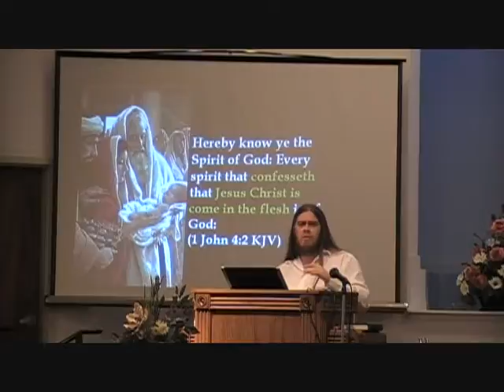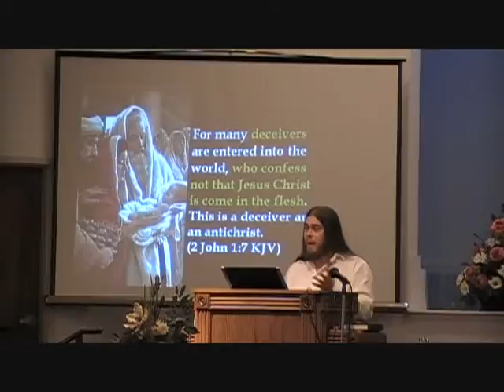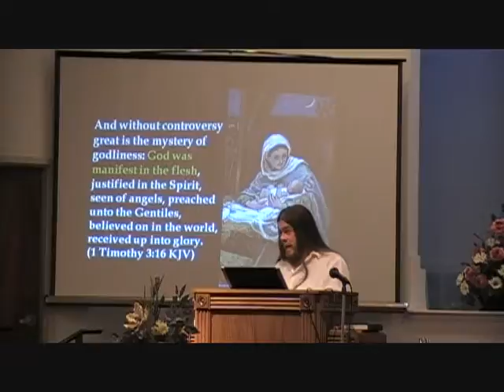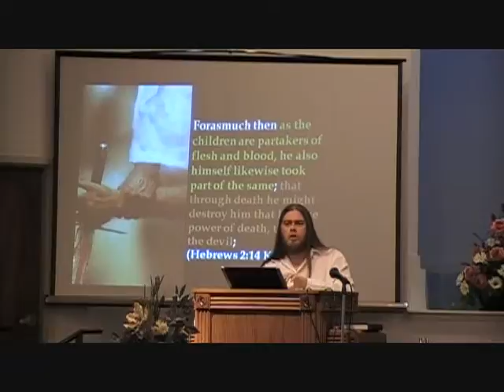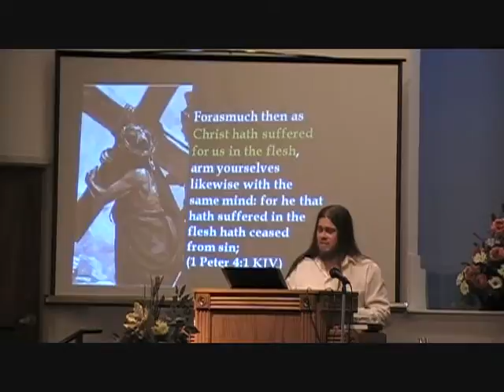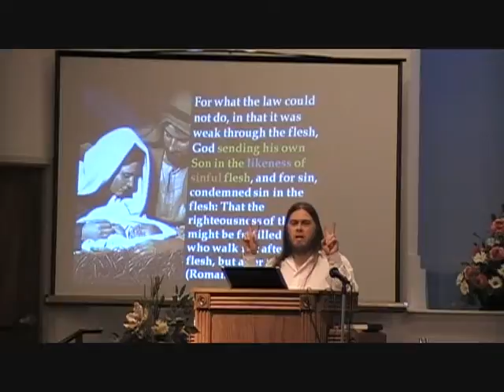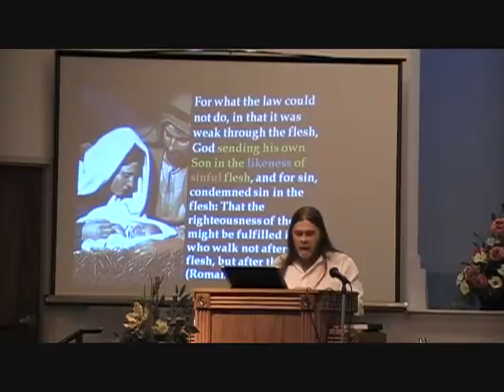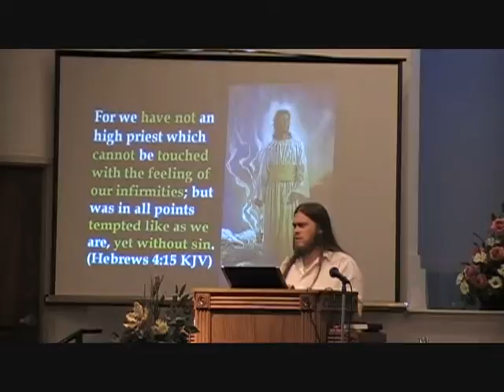The Nature of Man (3 of 4)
Presentation I gave at my church on (9-4-10)
What is man?  Is he a spirit or a soul?  Is there a difference?